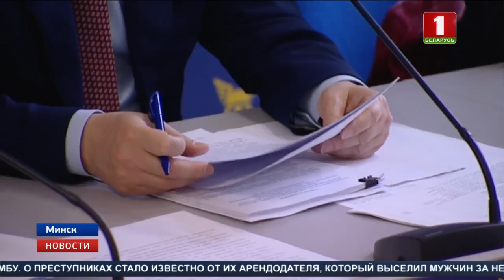Запреты на ввоз продукции в Россию должны соответствовать законодательству ЕЭК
Запреты, подобные ограничениям на ввоз белорусской молочной продукции в Россию, должны соответствовать законодательству Евразийской экономической комиссии и не должны выходить за рамки союзных правовых документов.